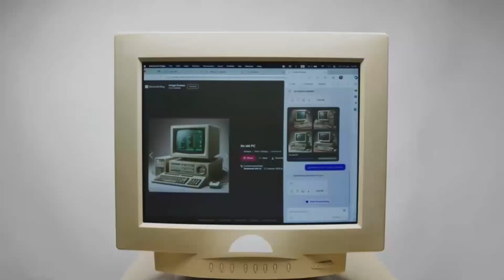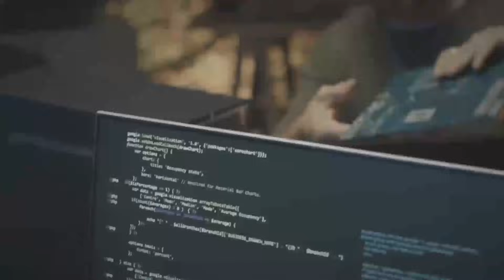Revealing the DEVASTATING TRUTH Behind AMD's RX 7900 XT!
In the ultimate showdown of graphics cards, we pit the AMD RX 7900 XT against the NVIDIA RTX 4070 Super and RTX 4070 Ti Super. Which titan will reign supreme in terms of performance, power consumption, and features? We'll put these powerful GPUs through their paces, benchmarking them in 1080p and 1440p resolutions to see which one comes out on top. From ray tracing to frame rates, we'll leave no stone unturned in our quest to determine the best graphics card for your gaming needs. Is the RX 7900 XT's impressive specs enough to take down the NVIDIA giants, or will the RTX 4070 Super and RTX 4070 Ti Super prove to be too powerful to overcome? Watch to find out in this epic battle of the titans.